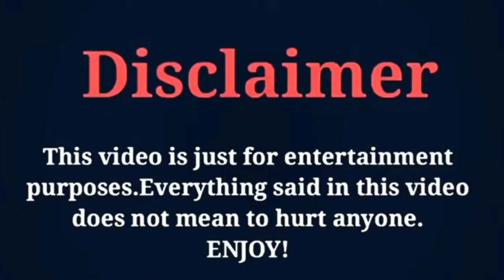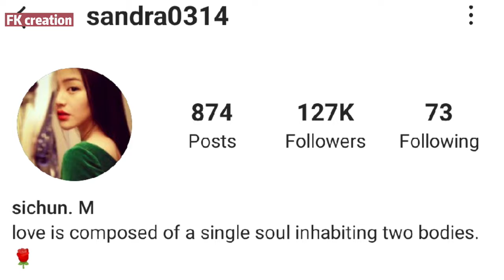Bai Jing Ting vs Sandra Ma Comparison 2021(You Are My Hero 2021) Cast Real Life Partners & Real Ages